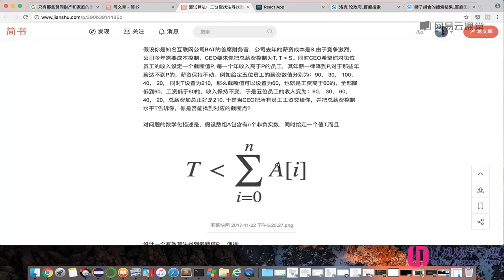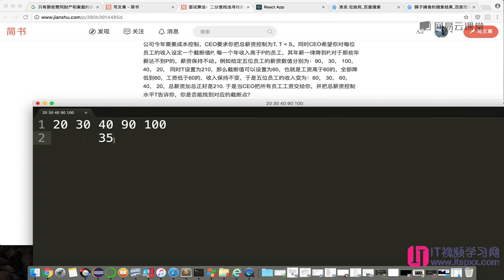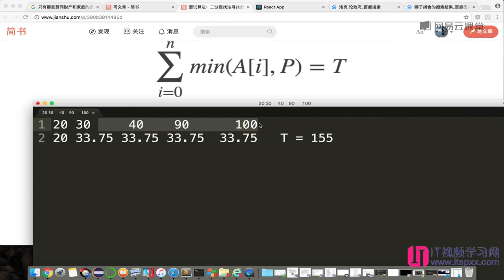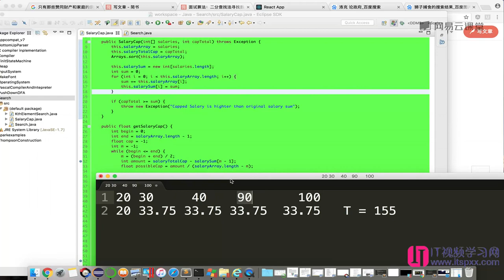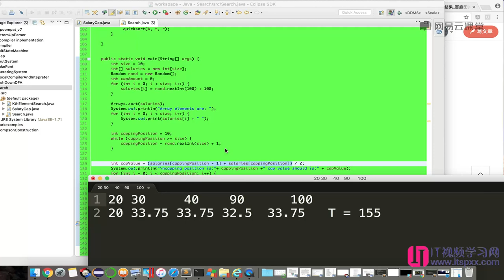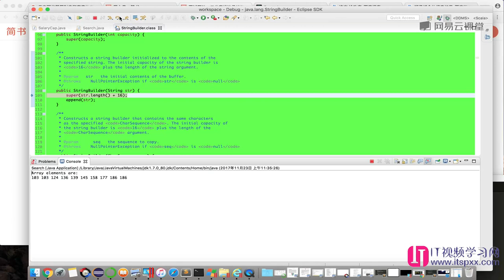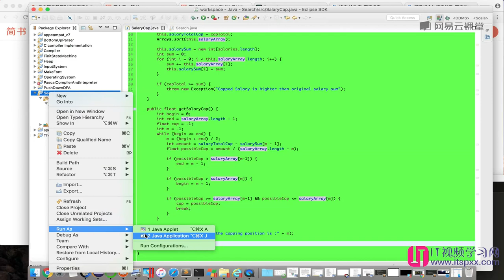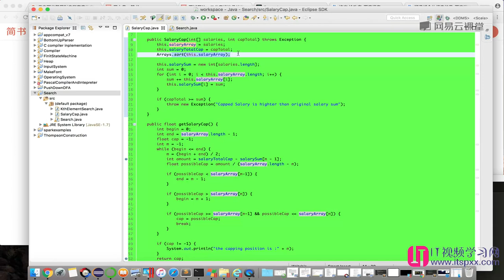算法数据结构,如何面试进入google-62 二分法寻求数组截断点